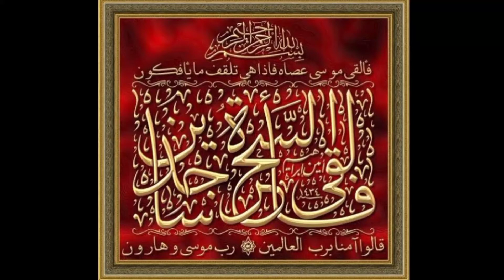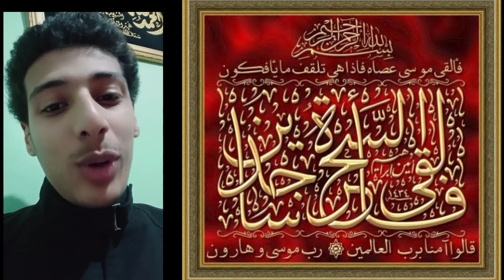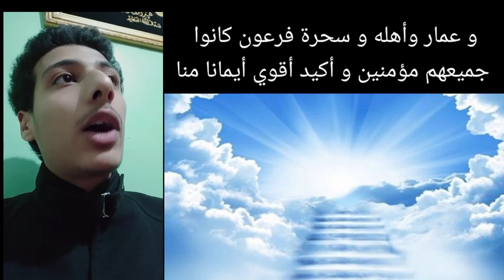هل سحرة فرعون سيدخلون الجنة ؟ هل هم أشد إيماناً منا ؟ هل اوصلهم إيمانهم للزهد فى الدنيا ؟